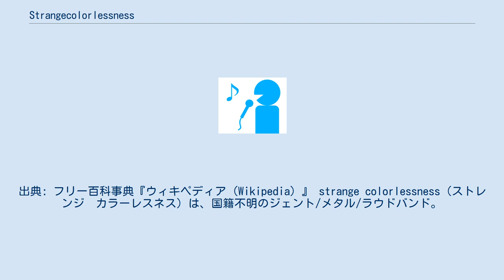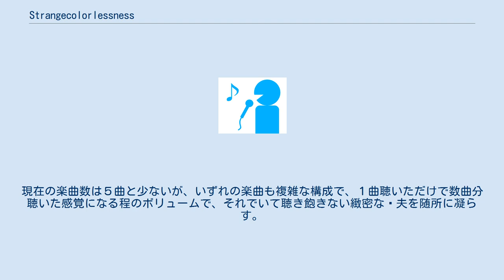Strangecolorlessness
出典: フリー百科事典『ウィキペディア（Wikipedia）』 strange colorlessness（ストレンジ　カラーレスネス）は、国籍不明のジェント/メタル/ラウドバンド。
略称は「ストカラ」。
 STRANGE COLORLESSNESS(ストレンジ カラーレスネス)はプロとして業界の第⼀線で活躍しているサウンドクリエーター・ギタリストの「YUBA」、スクリーム・ラップ・ハイトーンなど七⾊の声を持つボーカリスト「DAD」、ジャパンメタル界を⻑年リードしてきたコンチェルト・ムーンの元ドラマー「⻑⽥昌之」、幼少期よりクラシックギターを始め、スポーツ競技の世界選⼿権⼤会のBGM作編曲や⼥優・アーティストのサポートでレコーディングやイベント参加の豊富な経験を持つ７弦ギタリスト「Atsushi」を中⼼に結成された新規プロジェクト。
 当初はYUBA個⼈のサイドプロジェクトとして誕⽣しましたが、2020年より、世界基準のプロジェクトへと昇華すべく本格的な活動に向け準備を開始。
 ⾳楽ジャンルはジェント、メタル、ラウドロック、エモ・スクリーモといったマイナージャンルに属するが、メンバーそれぞれの多様な⾳楽的バックボーンも加わり、エレクトロやヒップホップ、アンビエントの要素も強くなっている。
またＤＡＤの歌うハイトーンでの美しいメロディーラインはポップス等のメジャージャンルに通じる部分もあり、マイナージャンルに属しながらメジャーに通⽤する可能性も秘めている。
歌詞については英語と⽇本語を織り交ぜ、海外シーンへのアプローチもプランニング。
 ＹＵＢＡのサイドプロジェクトとして当初始動。
ＹＵＢＡの商業外活動（＝やりたいことをやりたい放題やる⾳楽活動）として徐々に楽曲をストック。
そのストックを聴いた元バンドメンバーのＤＡＤが楽曲に聴き惚れ、歌詞・歌⼊れを⾏い、本格的に⾳源制作に移る。
現在の楽曲数は５曲と少ないが、いずれの楽曲も複雑な構成で、１曲聴いただけで数曲分聴いた感覚になる程のボリュームで、それでいて聴き飽きない緻密な⼯夫を随所に凝らす。
 本格的に活動を開始すべく、メンバー探しを2019年より開始し、現在に⾄る。